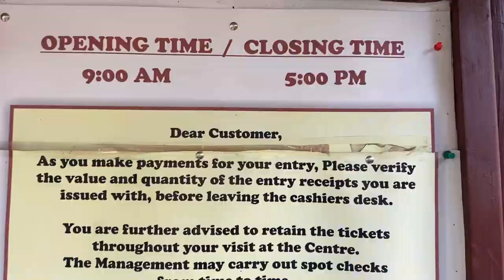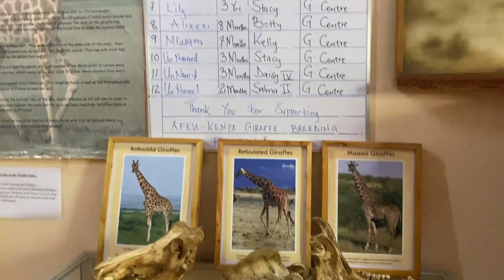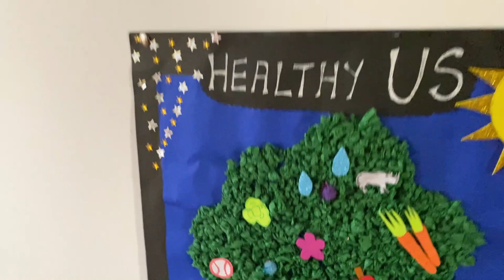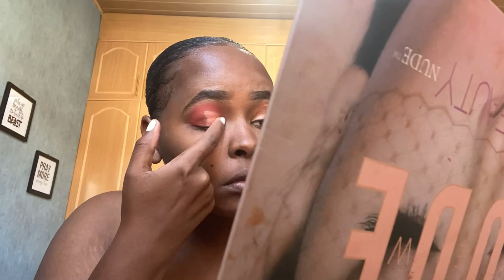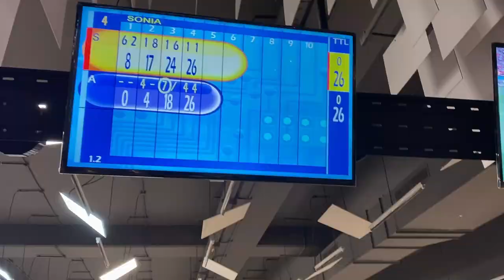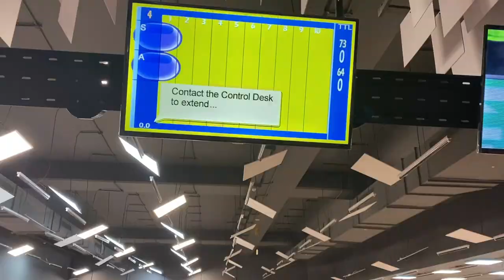VLOG; Giraffe centre, Photoshoots plus Bowling||atutianne.ke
Hey guys... welcome back to my channel, in this vlog am gonna be taking you along with me as i visit giraffe centre and also share my experience with you guys..its located in Karen, Nairobi so watch the video to get more info..i also tried out the new bowling joint in sarit centre...and also gave you my honest review...subscribe to my channel if you havent..and remember to like my video guys...